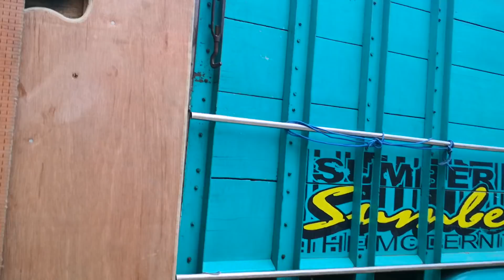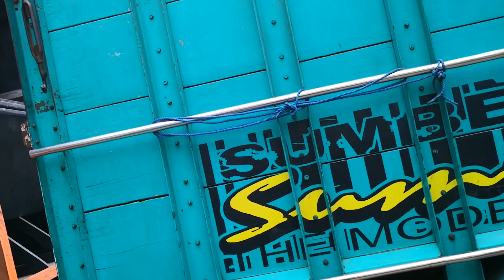BREWOG SUDAH SIAP DI SEMPU BATTLE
Sudah siap di batle sempu lorr